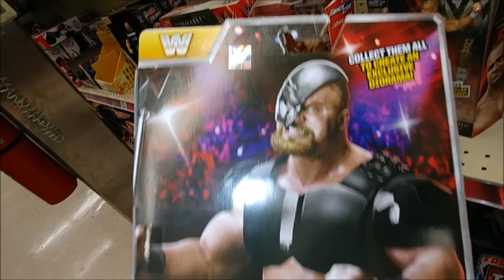TOY HUNT DAMMIT! Part 2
APPARENTLY I HAD THE WRONG SETTING WHEN I RECORDED THE FIRST FEW STORES, ITS MORE STABLE IN THE LAST TRU REVIEW I DID

In this episode we check out Kmart, Target and the updated Toys 'R' Us store in Freehold, NJ with the life-size Batman!!